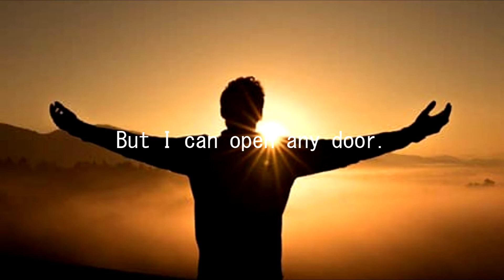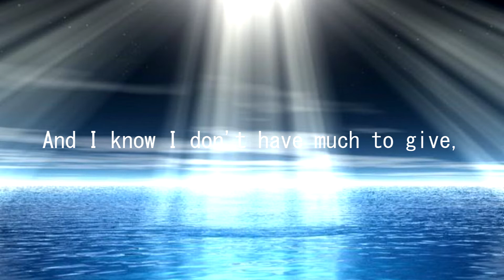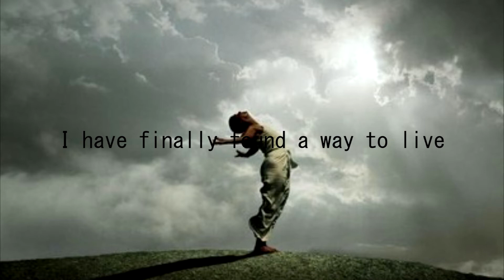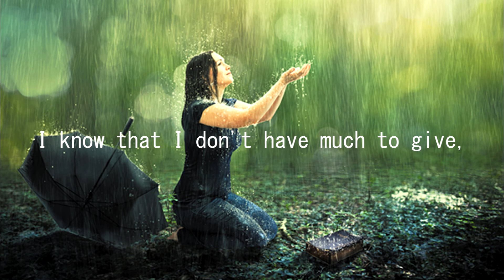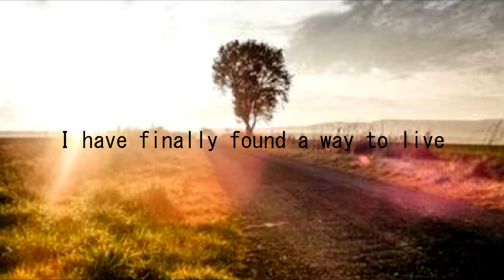Presence of the Lord|Michael Herbert|Eric Clapton Steve Winwood Cover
Originally performed by Blind Faith in 1969 the song was rewritten by Eric Clapton who wrote the original. He calls the days of heavy drug use and how God helped him.
Righteousness and justice are the foundation of your throne;
    love and faithfulness go before you.
 Blessed are those who have learned to acclaim you,
    who walk in the light of your presence, Lord.
 They rejoice in your name all day long;
    they celebrate your righteousness. Psalms 89:104-16
Additional Keyboards, Vocals: Michael Herbert